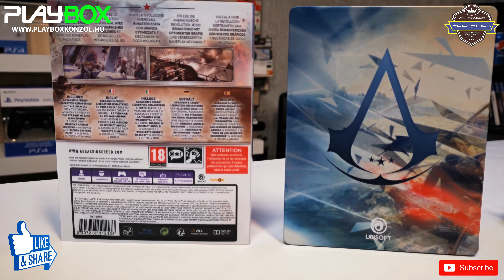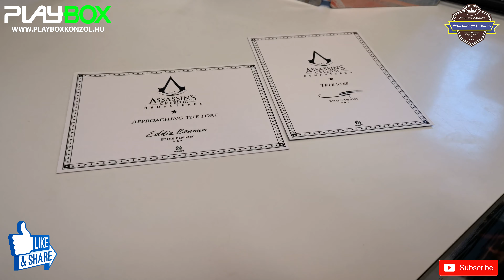Assassin's Creed III Remastered - Signature Edition (Limited to 4.000 Copies) PS4 Unboxing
Assassin's Creed III Remastered - Signature Edition  játékszoftvert és a videó létrejöttét a PLAYBOX Konzol támogatta.

Zene / Music : Assassin's Creed 3 - Cinematic Trailer Music (Superhuman - Damned)

Történet :

1775-ben járunk, az amerikai gyarmatok pedig lázadásra készülnek. Te vagy Connor az asszasszin, aki felesküdött, hogy elhozza népe számára a szabadságot. Célod eléréséhez le kell vadásznod ellenfeleidet egy hatalmas, nyílt és realisztikus világban. A városok kaotikus utcáitól a vérben úszó csataterekig vezető erőszakos utazásod során, halálos képességeidet bevetve kell boldogulnod az amerikai vadonban és azon túl. Kalandozásod alatt Amerika történelmének legendás hőseivel is találkozni fogsz, hogy aztán együttes erővel iktassatok ki minden a szabadságot fenyegető elemet.

Az Assassin’s Creed III Remastered keretében te vagy Connor, a natív amerikai anya és brit apa harcos fiú gyermeke. A függetlenségi háború közeledtével klánodat egy nagyhatalmú csoport veszi célba, ami le akarja verni a függetlenségi háborút, hogy átvegye az uralmat a tizenhárom gyarmat felett. Miután falvadat elpusztítják, életedet a szabadság kiharcolásának szenteled, és egy évtizedes útra indulsz, hogy elérd célodat.

Az Assassin’s Creed III Remastered tartalmazza az Assassin’s Creed Liberation Remasteredet, ami Aveline felejthetetlen történetét meséli el New Orleans zsúfolt utcáiról a voodoo kísértette lápokon át egészen az ősi maja romokig.

A kiadás tartalmazza továbbá az Assassin’s Creed III összes szóló kiegészítőjét: “Benedict Arnold Missions”, “Hidden Secrets”, “Tyranny of King Washington”.

Story :

The year is 1775. The American colonies are about to revolt. You are Connor, an assassin who has sworn to secure liberty for his people and his nation. To do so, you will hunt your enemies across a staggeringly large, open, and realistic world. You will unleash your lethal skills in a violent quest that will take you from chaotic city streets to blood-soaked battlefields in the hostile American wilderness and beyond. You will meet legendary heroes of American history, and together you will conspire to annihilate those who threaten Liberty itself.

In Assassin’s Creed® III Remastered you are Connor, the warrior son of a Native American mother and British father. As a bloody revolution draws ever nearer, your clan is threatened by a powerful group seeking to crush the American Revolution and control the thirteen colonies. Shocked into action by the devastation of your village, you pledge your life to the cause of freedom, and embark on a decades-long quest to achieve it.

Assassin’s Creed® III Remastered includes Assassin’s Creed Liberation Remastered which tells the unforgettable journey that will take Aveline from the crowded streets of New Orleans to voodoo-haunted swamps and ancient Mayen ruins.

In addition, all solo DLCs from the original game “Benedict Arnold Missions”, “Hidden Secrets” & “Tyranny of King Washington.